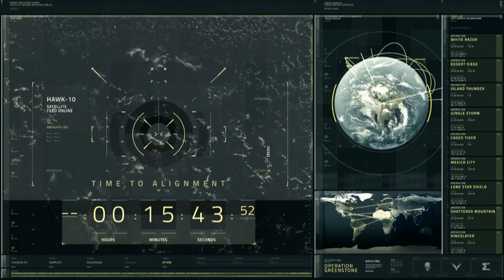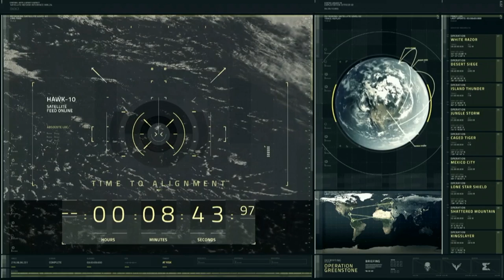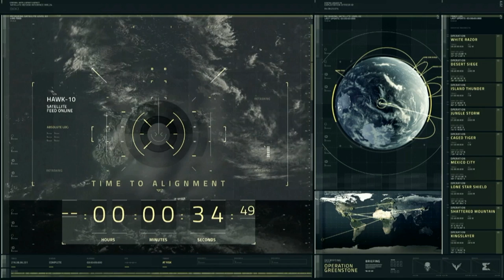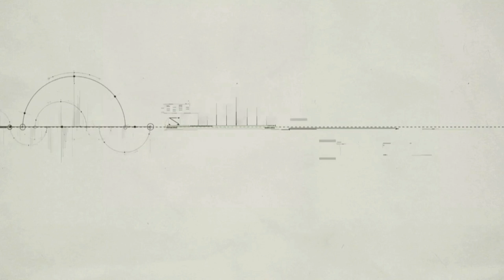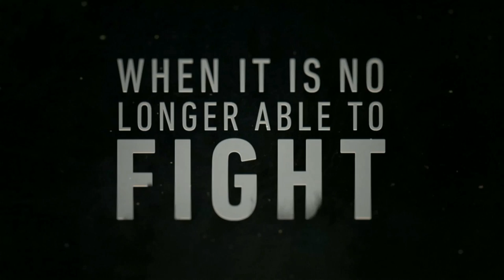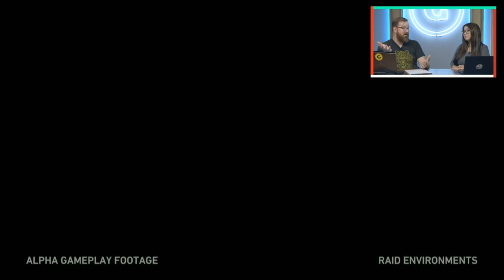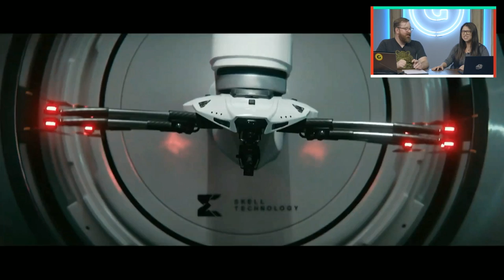Ghost Recon World Premiere Discussion with Jack Pattillo!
(Presented by Ubisoft) Are we going to see a new Ghost Recon? Persia teams up with Jack Pattillo from Rooster Teeth to see!